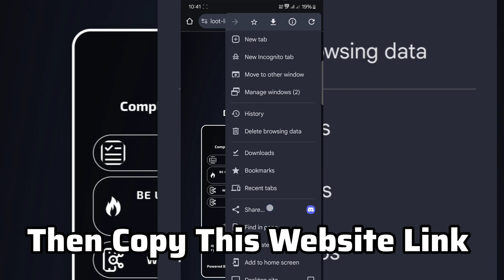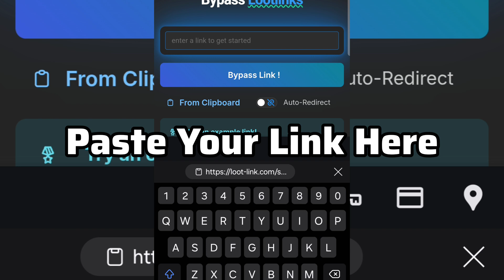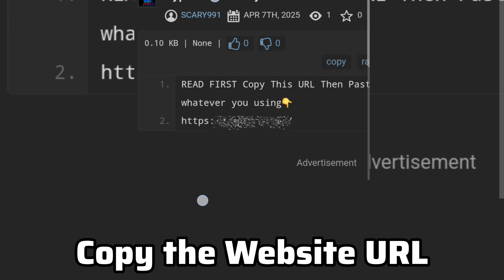Solve Your DELTA EXECUTOR Key Problem Within a Minute / 💯 Delta Executor Key Problem Solve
Solve Your DELTA EXECUTOR Key Problem Within a Minute / 💯 Delta Executor Key Problem Solve /  Bypass Delta Executor Key

My Keywords Or Tags

Delta Executor key not working fix 2025

How to resolve Delta Executor key issues

Delta Executor key verification failed solution

Delta Executor key system error troubleshooting

Fix Delta Executor stuck on key checking

Delta Executor key generation problem

Delta Executor key authentication error

Delta Executor key not loading solution

Delta Executor key expired fix

Delta Executor key bypass methods

Delta Executor latest version download 2025

How to install Delta Executor on Android/iOS

Delta Executor features and benefits

Delta Executor safe usage guide

Delta Executor alternatives in 2025

Delta Executor script execution tutorial

Delta Executor compatibility with Roblox updates

Delta Executor troubleshooting common errors

Delta Executor user reviews and feedback

Delta Executor official website and support

Delta key not working in Roblox

How to fix Delta key errors

Delta key system troubleshooting guide

Delta key verification failed solution

Delta key authentication issues

Delta key expired fix

Delta key bypass methods

Delta key loading problems

Delta key system update 2025

Delta key support and help